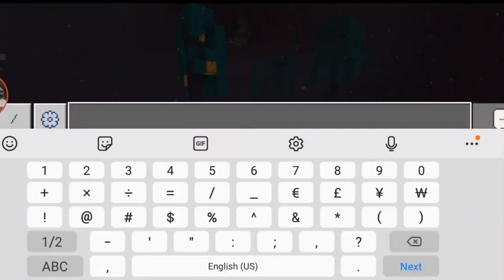my amazing world #3 compilation part 16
so if we are new around here I do a wide variety of content such as gaming & movie & tv reviews tech reviews live streams YouTube shorts and sometimes vlogs  and now whenever I upload any new videos I release YouTube shorts to showcase clips of any of my videos

thanks for all your support on my recent videos and streams YouTube shorts and other content on my channel

so if you are new here and have never seen my channel my upload schedule is weekdays in the afternoons and or evenings Monday to Fridays but on the weekend I upload as normal but on the weekdays I upload videos when I can because I try to juggle youtube and my full-time job at the same time but some time during the week I upload when I have time